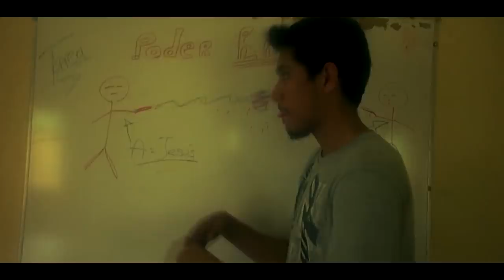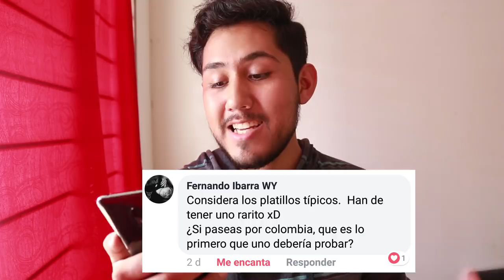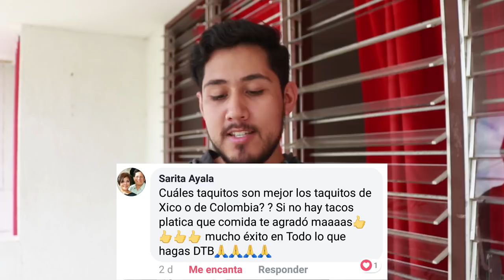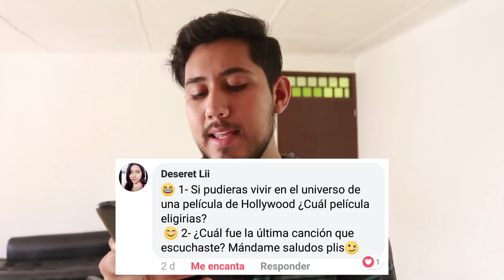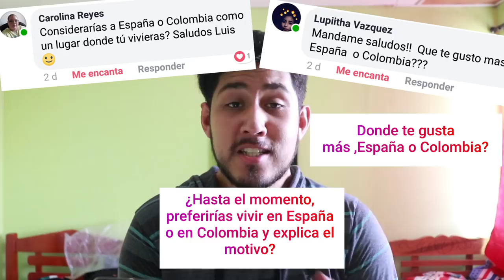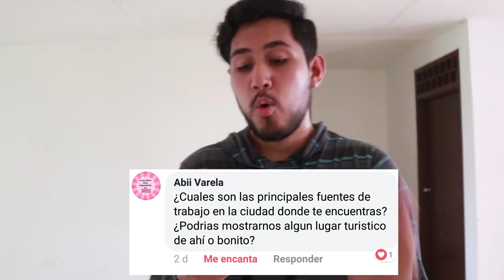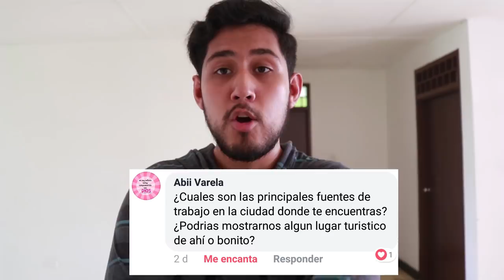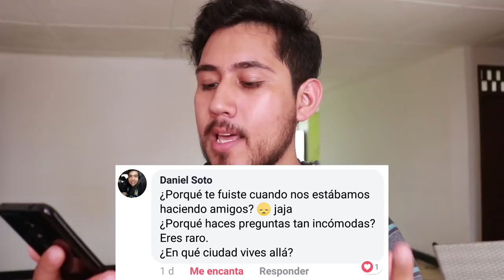¿ME ROBARON EN COLOMBIA? ¿VIVIR EN COLOMBIA ES SEGURO? - PREGUNTAS Y RESPUESTAS.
Me hicieron muchas preguntas sobre vivir en Colombia y aquí estan todas las que alcancé a contestar :3

Si quieres 3 VIAJES  EN UBER usa mi codigo:
9olfe9